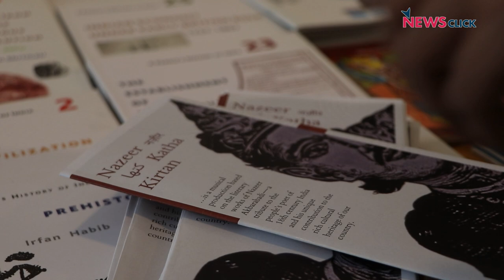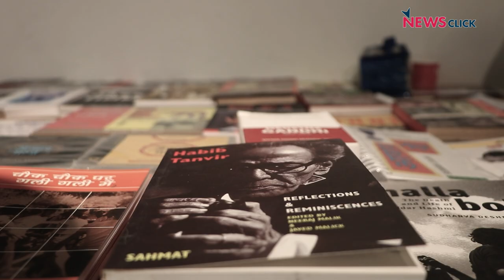Habib Tanvir: भारतीय रंगमंच को नया आयाम देने वाले कलाकार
Habib Tanvir भारतीय रंगमंच की दुनिया में एक बेहद ज़रूरी जगह रखते हैं. उन्होंने लोक परंपराओं को आधुनिक नाटकों से जोड़ा और आदिवासी, गांव-देहात के लोगों के साथ मिलकर उनके मुद्दों को अपने नाटकों के माध्यम से उजागर किया. एक नाटककार होने के साथ-साथ वे एक पटकथा लेखक, गीतकार और निर्देशक भी थे. उनकी जन्मशताब्दी पर देखिये ये वीडियो.